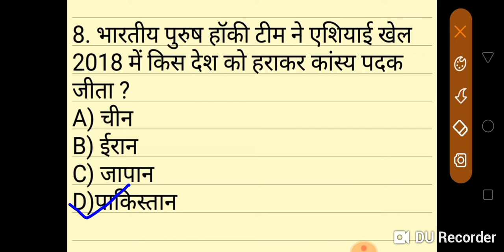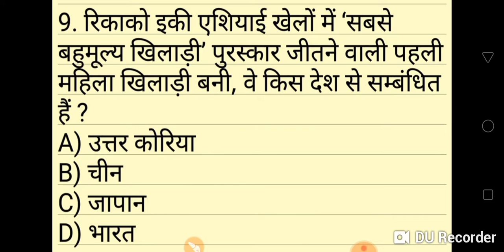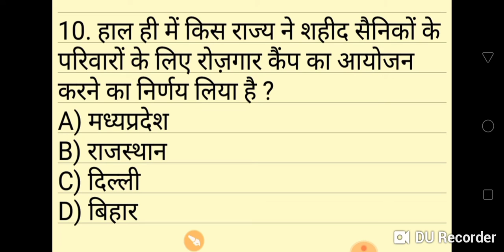6th September 10 Most Important Questions of Current Affairs.By- Er. Anup Sir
6th September 10 Most Important Questions of Current Affairs.By- Er. Anup Sir
Topgallant Institute is an education platform.This channel is subsidiary of "Jara Muskura do Foundation".Here we are trying to educate aspirants in most simplified way.

We are passionate about education and our main objective is a quality of education that is unmatched and unparalleled.